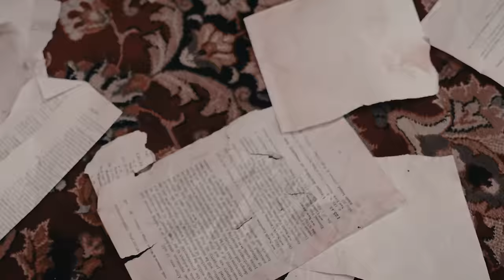Jdot Breezy - Dissers To Sprinters (Official Music Video) (Shot by Faiz)